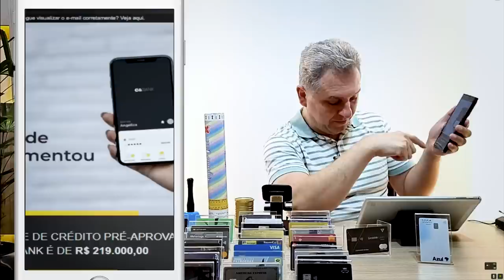💳C6BANK EXPLODINDO DE LIMITES AO SEUS CLIENTES, LIMITES ATÉ 290.000 MIL REAIS, UMA LOUCURA TOTAL.